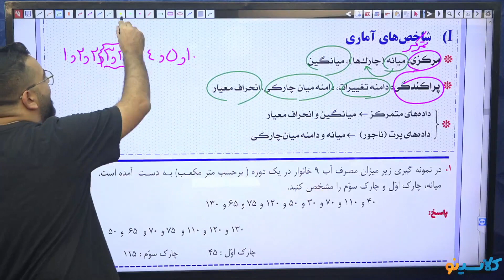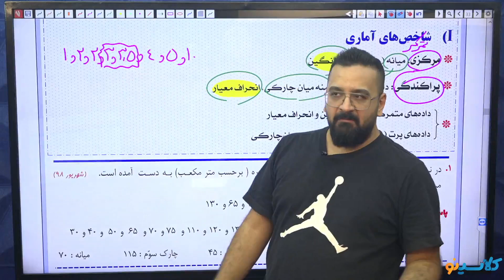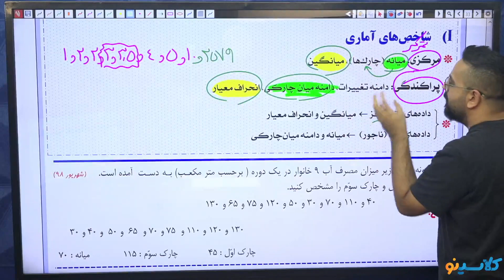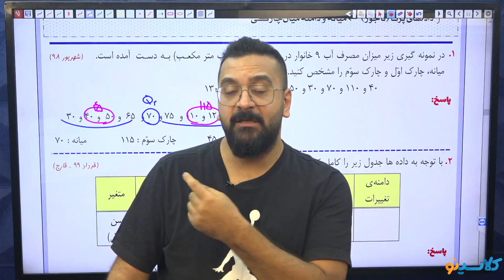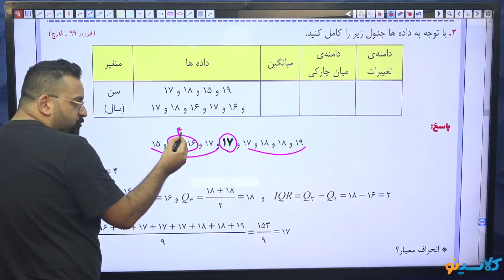What are the education for death major can help you in your career